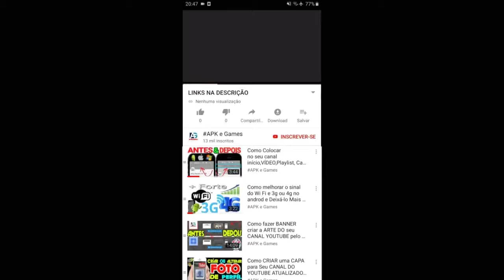Ninja Dash Ronin Shinobi World 7 GAMEPLAY 1-8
Miarma Ruins Ninja Dash Ronin Shinobi World 7 GAMEPLAY 1-8

Muitos níveis de ação ninja, luta e derrota seus inimigos! Jogo de ação livre

Seu treinamento ninja acabou e é hora de se tornar o guerreiro shinobi que você deveria ser! Pegue sua katana, pegue alguns shurikens e entre no mundo do Ninja Dash!

Saltar, cortar e correr em um novo jogo rápido. Desfrute de uma verdadeira experiência de luta arcade: corte e corte todos os demônios. Atualize seu guerreiro samurai e armas artesanais. Siga o caminho ninja e recupere o Master Sushi roubado! Ganbatte!

CARACTERÍSTICAS do melhor jogo de ninja:

- Muitos níveis de ação ninja viciante em um novo jogo arcade japonês!
- Elementos de RPG: obtenha recursos e ARQUITEIA suas próprias ARMAS Samurai!
- Diferentes NINJA WARRIORS para escolher e NIVELAR PARA CIMA!
- DOIS FINGERS control: Toque para pular, desviar, cortar, esmagar ou cortar os ninjas do diabo!
- AÇÃO NONSTOP: modo de desafio, Boss Battles ...
- Cadeie COMBOS juntos, corra e mate todo o monstro, pegue uma Super Sopa e torne-se GIGANTE!
- Treine seu atacante shinobi no Dojo do Sensei e torne-se um Ninja Arashi UNSTOPPABLE!
- Jogue offline ou online, como preferir!

Faça o download agora Ninja Dash - Shinobi Warrior gratuitamente. Seja o herói do capacete que irá parar o Shogun do Diabo e acabar com a Guerra dos Samurais!

Ninja Dash é um verdadeiro jogo de corredor ninja, uma verdadeira experiência de arcade viciante. Domine suas habilidades de assassino e seja o ninja arashi que derrotará o exército ninja do diabo! Comece agora esta aventura: pegue sua katana, corte e derrube os demônios, realize saltos de ninja e desvie de seus ataques de shurikens. Corra e vingue seu Sensei!

Um novo clássico japonês com jogabilidade jump & run chegou. Um sistema de controle fácil que traz a você uma experiência de jogo viciante e slash:

Controle de toque de dois dedos, fácil no início, mas difícil de dominar! Um desafio apropriado para um guerreiro samurai. Pule, corra e desvie dos ataques inimigos ou pique e mate-os com sua ardente katana ninja. Sua habilidade é a arma principal aqui! Execute truque parkour incrível, derrotar os demônios ninja e recuperar o sushi mestre!

Neste jogo ninja, você tem que evitar o ataque inimigo e cair sobre suas cabeças! Mova-se como uma sombra e lute contra os monstros como um lendário guerreiro japonês e um assassino ninja. Fuja de situações perigosas usando habilidades ninja, super velocidade e saltos. Romper o castelo inimigo e derrotar o chefe da região! Supere a horda do Shogun e vença a guerra dos shinobi!

O caminho para se tornar o último ninja guerreiro não é apenas correr, esmagar inimigos e saltar sobre os telhados. Durante esta guerra samurai você enfrentará desafios diferentes:

- NINJA REVENGE: Corte todas as sombras ninja do demônio, reivindique sua recompensa e ganhe experiência para seus heróis!
- BOMBA DE VAPOR: Transforme-se em um frango ninja voando e escapar do salto e correndo pelo céu japonês!
- NINJA SHOWDOWN: Tente sobreviver à horda de demônios, esta é uma corrida sem parar! Uma batalha infinita em um modo interminável de corredor ninja, onde sua katana será sua amiga!
- EPIC BOSS BATTLE: Lute e complete todas as missões e comece o cerco contra o castelo shogun! Corra rápido como um frango ninja!

Shurikens pronto! Parece que você domina as habilidades do Ninja Warrior, então você precisa de uma espada apropriada! Recolha alguns materiais e crie uma espada lendária, ou visite a loja e compre um equipamento especial para a sua derradeira vingança!

Deixe o dojo, pilhe as aldeias, ganhe recompensas e consiga recursos para criar novas armas e armaduras de assassinos. Qualquer shinobi que quiser se tornar um samurai deve usar a melhor roupa! Seja um herói do capacete! Pegue a última espada ou sais épicos e suba de nível para aumentar seu poder de dano. Recolha as relíquias da região e reúna as melhores artes ninja. Personalize e atualize sua sombra ninja com capacetes, armaduras, pulseiras e outros itens shinobi japoneses!